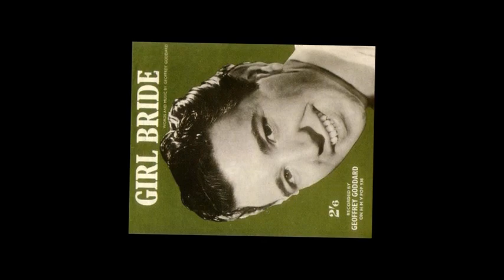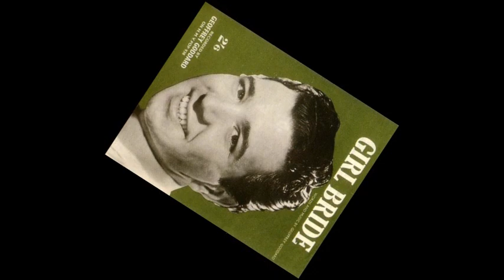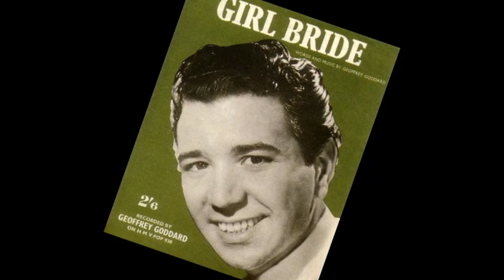TEEN Geoff Goddard - Girl Bride (1961)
Released on H.M.V. (UK) POP 938 /
VA - Teenage Time Vol. 13